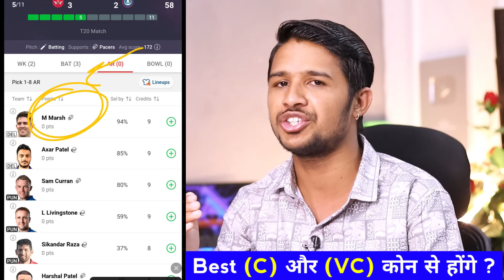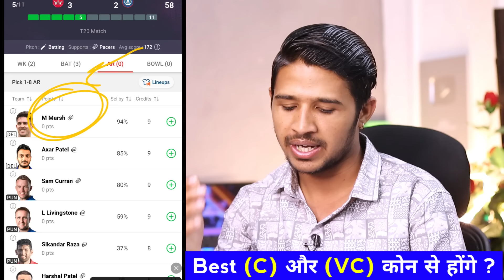PBKS vs DC Dream11 Prediction || PBKS vs DC Dream11 Team |IPL 2024 2nd Match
My11Circle App Link :
Use my exclusive coupon: MECNEW to get additional 20% extra cash on first deposit"

PBKS VS DC match stats
PBKS vs DC dream11 team today
PBKS vs DC today match prediction
PBKS vs DC IPL T20 2024
PBKS vs DC T20 2024 highlights
PBKS vs DC highlights
PBKS vs DC dream11 analysis
PBKS vs DC best dream11 team
PBKS vs DC dream11 team prediction
PBKS vs DC 2024 Playing11
PBKS vs DC playing 11
PBKS vs DC T20 Match Preview & Analysis
PBKS vs DC head to head
PBKS vs DC live score
PBKS vs DC live match
PBKS vs DC IPL T20 2024 today
PBKS vs DC IPL T20 Dream11 Team
PBKS vs DC IPL T20 Match Prediction
PBKS vs DC dream11 best team
PBKS vs DC Live
Punjab Kings vs Delhi Capitals  IPL
Punjab Kings vs Delhi Capitals  IPL T20 2024
Punjab Kings vs Delhi Capitals  IPL T20 Dream11 Prediction
pbks vs dc dream11 prediction today match pbks vs dc dream11 team prediction
punjab kings vs delhi capitals dream11 prediction
punjab kings vs delhi capitals dream11
punjab kings vs Delhi capitals ipl 2nd match prediction
Delhi captals vs punjab kings dream11 prediction
punjab kings vs Delhi capitals 2nd prediction ipl 2nd match prediction
ipl 2nd pbks vs delhi dream11 prediction

2. Dream11 is a 'game of mere skill', which makes the Dream11 game exempt from the provisions of the Public Gambling Act, 1867